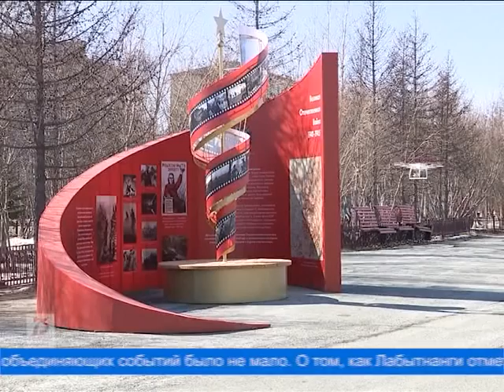Праздник, который объединил всю страну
9 мая вся страна отметила 75-ти летний юбилей Победы. К сожалению, ограничительные меры не позволили всем вместе встретить праздник, но объединяющих событий было не мало.